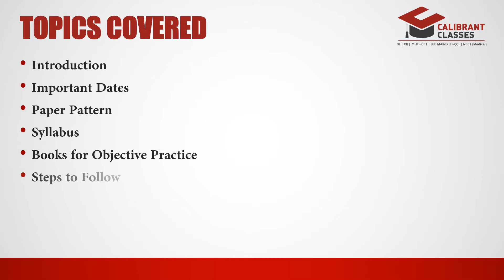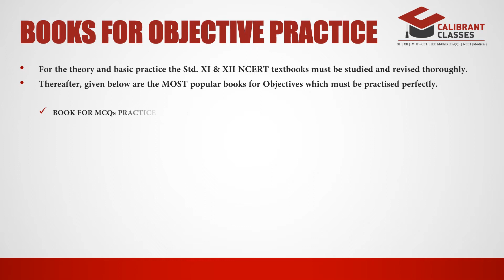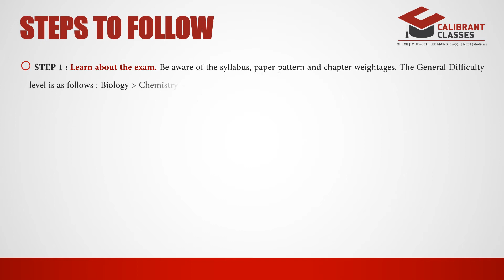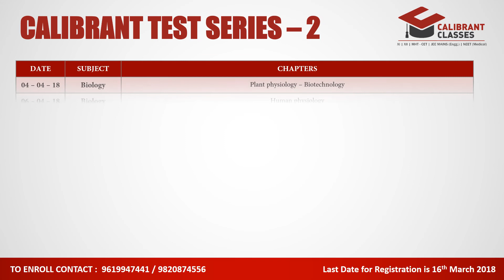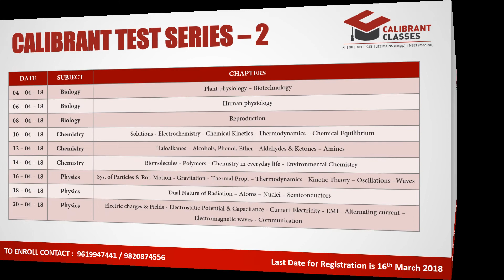Everything you need to know about NEET 2018 | Calibrant Classes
With the NEET exam around the corner to be held on 6th May, 2018 - lakhs of students are gearing up to prepare for it and realize their medical dream.Many students are confused from where to begin, how to manage their time and what books to refer to. To address all these concerns in a brief way, we at Calibrant, through this short video, have explained what you need to do in the next 2 months in under 5 minutes.

TOPICS COVERED :

1. Introduction about NEET 2018 exam
2. Important Dates
3. Paper Pattern
4. Syllabus
5. Books for Objective Practice
6. Steps to Follow
7. Study Planner
8. Calibrant Test Series